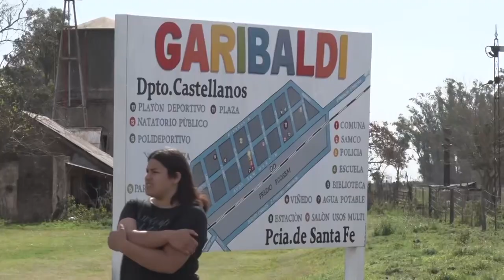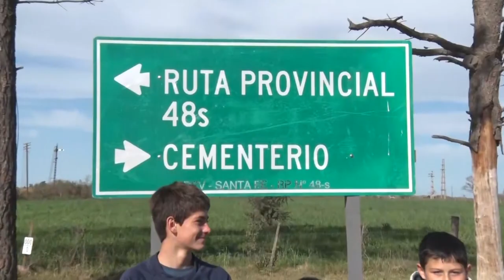PEROTTI INAUGURÓ LA PAVIMENTACIÓN DE LA RUTA PROVINCIA N.º 48-S EN EL DEPARTAMENTO CASTELLANOS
Se trata de un tramo de 6 kilómetros que demandó una inversión provincial de $ 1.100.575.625,87 y beneficiará a 30 mil santafesinos.